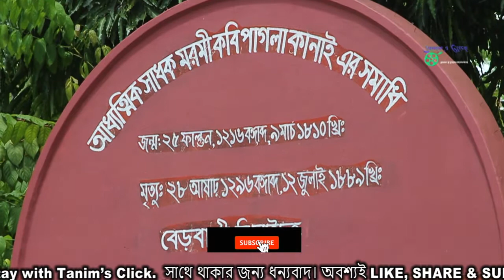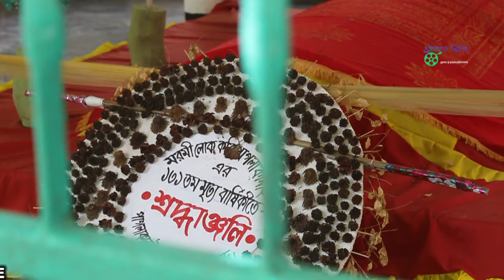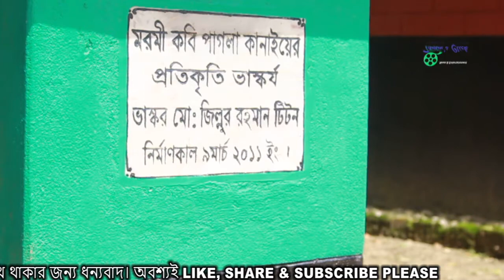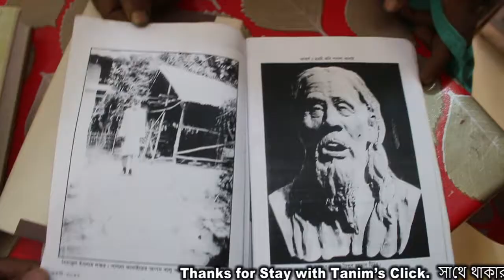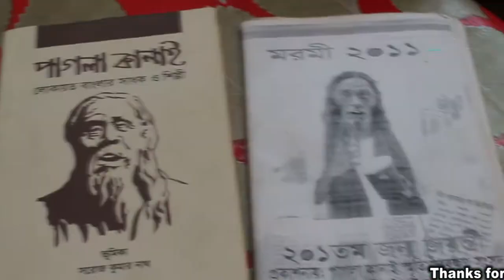পাগলা কানাইয়ের গান। Pagla Kanai। পাগলা কানাইয়ের গল্প। পাগলা কানাই এর মাজার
Tanim's World-এর পক্ষ থেকে শুভেচ্ছা। আশাকরি সাথে থাকবেন। খবর, বিনোদন, জানা-অজানাসহ নানা তথ্যভিত্তিক ভিডিও পাবেন এখানে। এবারের বিষয়: পাগলা কানাই এর অজানা গল্প।
ঝিনাইদহের লেবুতলা গ্রামে ১৮৯০ সালের মার্চে (বাংলা ১২২৬ সালের ২৫ ফাল্গুনে) তিনি জম্মগ্রহণ করেন।
ছোটবেলা থেকেই পাগলাকানাই দুরন্ত প্রকৃতির ছিলেন। পাগলাটে স্বভাবের এবং অধ্যাত্ম প্রেমে উদ্বুদ্ধ ছিলেন। খেয়ালীপনার জন্যে শৈশবে স্মেহবশতঃ লোকে তাঁর নামের সাথে"পাগলা' অভিধাটি যুক্ত করে।
বাল্যকালে পিতৃহারা হওয়ায় তিনি হয়ে ওঠেন ভবঘুরে। আর্থিক অসচ্ছলতার কারণে কানাইয়ের লেখাপড়া শেখা সম্ভব হয়নি। পিতার মৃত্যুর পর পাগলা কানাই লেবুতলা থেকে এসে কালীগঞ্জের ভাটপাড়া গ্রামে কিছুকাল অবস্থান করেন। পরবর্তীতে হরিণাকুন্ডুর বলরামপুর ভরম মন্ডলের বাড়ী কিছুদিন রাখাল হিসেবে কাজ করেন।
বেড়বাড়ী গ্রামই প্রকৃত পক্ষে কানাইয়ের কীর্তিধারিণী বলে পরিচিত। বোনের বাড়িতে তাঁর কাজ ছিল গরু চরানো। তিনি গরু চরাতে গিয়ে ধুয়ো জারীগান গাইতেন এবং উপস্থিত সবাই তাঁর সঙ্গীতে মুগ্ধ হয়ে শুনতো। এভাবে ধুয়োজারীতে তাঁর হাতে খড়ি য়।
আনুষ্ঠানিকভাবে তাঁর কোন সঙ্গীত শিক্ষা না থাকলেও এখানকার তৎকালীন আউল-বাউল, সাধু-ফকির প্রভৃতি গুণীজনের পদচারণা সর্বোচরি জীবন ও জগত সম্পর্কে কবি আত্মার আত্ম-জিজ্ঞাসা তাঁকে প্রখর অধ্যাত্মজ্ঞানে পরিপূর্ণ করে তোলে।

News, Blog & Entertainment. All contains are files, archive & collected.
USA Fair Use Disclaimer: This channel may use some copyrighted materials without specific authorization of the owner but contents used here falls under the “Fair Use” .Copyright Disclaimer under Section 107 of the Copyright Act 1976, allowance is made for "fair use" .